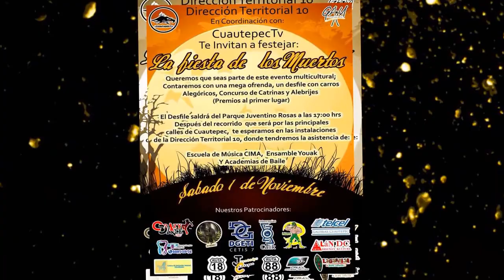Asiste a este desfile el 1 de Noviembre del 2014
Chic@s recuerden asistir a este desfile en donde tendremos grandes sorpresas!